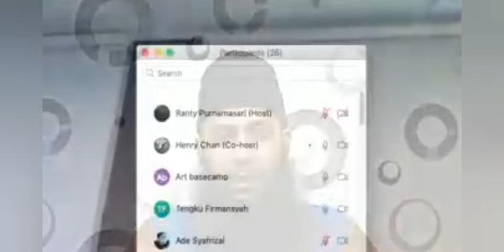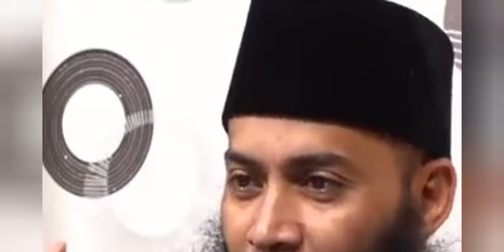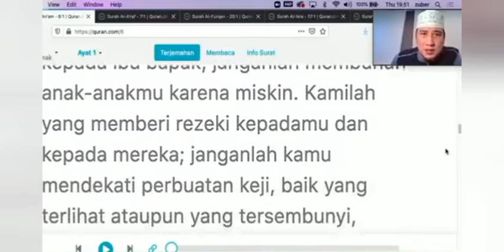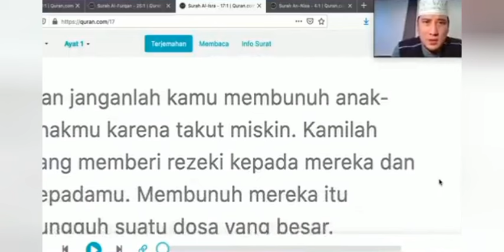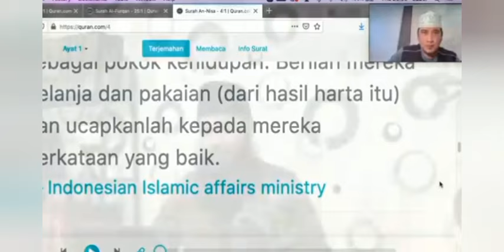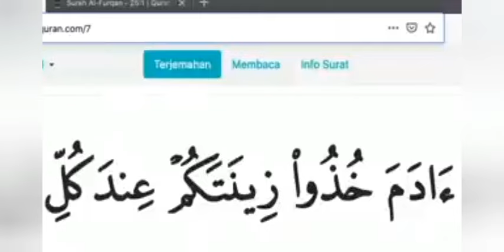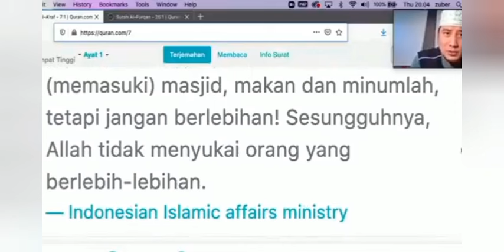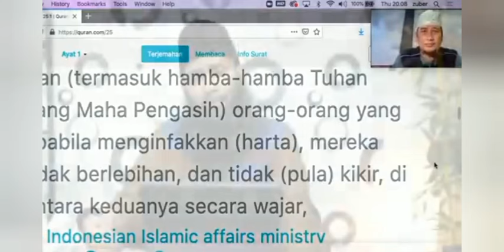Manajemen Keuangan Keluarga Islami - Ustadz Syafiq Riza Basalamah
Manajemen Keuangan Keluarga Islami - Ustadz Syafiq Riza Basalamah @Almustafidchannel

Dalam video ini, Ustadz Syafiq Riza Basalamah memberikan panduan praktis tentang bagaimana mengelola keuangan keluarga sesuai dengan ajaran Islam. Beliau menjelaskan prinsip-prinsip dasar dalam manajemen keuangan yang Islami, serta memberikan solusi untuk mengatasi berbagai masalah keuangan yang sering dihadapi oleh keluarga. Saksikan ceramah ini untuk mendapatkan wawasan dan pencerahan yang dapat membantu Anda mengatur keuangan keluarga dengan bijak dan penuh berkah.